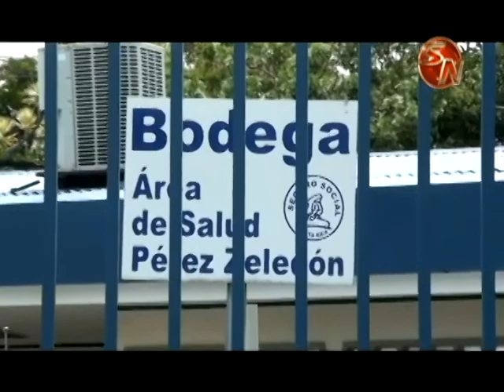Ebais de San Andrés será el primero en la Zona Sur de dos pisos